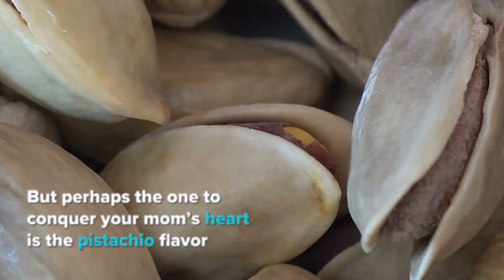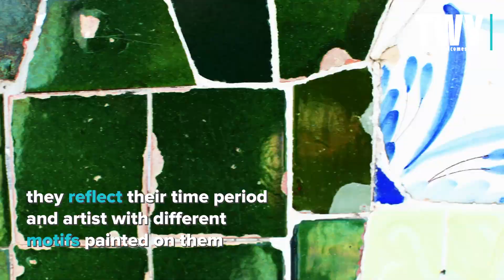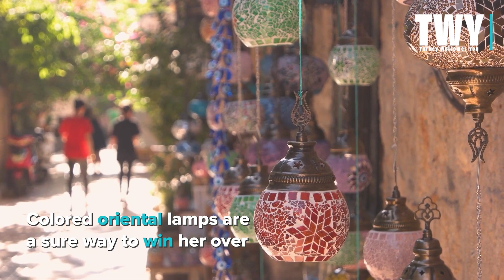Best Mother's Day Gifts From Turkey | Turkey Travel Guide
Are you looking for the best Mother's Day gifts? Then, look no further than the unique and wide selection of gifts that you can buy from Turkey!

On mother's day, some buy anything to make their mothers happy. And some don't even care what day is mother's day and don't bother to get a gift as simple as Amazon gift cards. But, it is sure mother's day is a very special day that needs some sort of celebration. Because our mothers are the ones who gave birth to us and care for us the most in this world.

If you want to show your love and appreciation to your mom on mother's day 2021, in this video we offer you some of the best gifts for mother's day that you can buy on your trip to Turkey.

Moms love sweets. Try buying her a box of Turkish delights, or other popular Turkish desserts like Baklava or Kunafah. If your mom has no sweet tooth, try your luck with some handmade items like carpets, ceramics and chinaware, colored oriental lamps, or even authentic jewelry made in Ottoman style. If all else fails, a bag of authentic Turkish spice blends or dried fruits made naturally in Eastern Turkey will make her the happiest mom in the world!